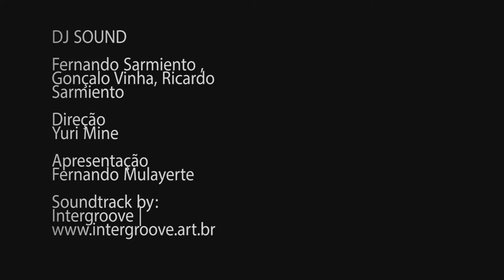DJ SOUND TV - Inside Fashion Cruise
Inside Fashion Cruise Chilli Beans